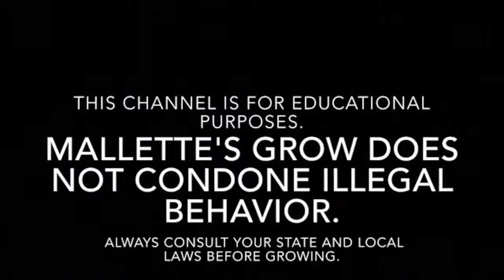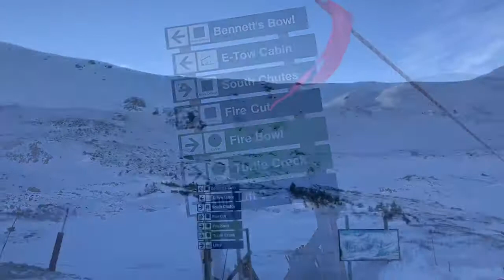Mallette’s Go: Hitting The Slopes at Loveland Ski Resort in Colorado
A full day of skiing (My friend Charlie)and snowboarding (Me) at Loveland Ski Resort near Dillon, Colorado.